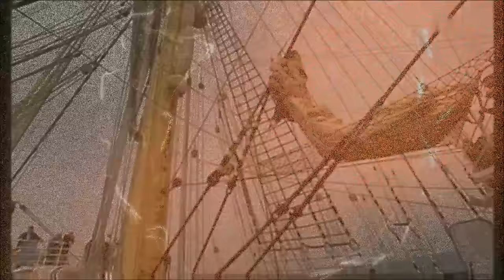Lisa Del Bo - Medley